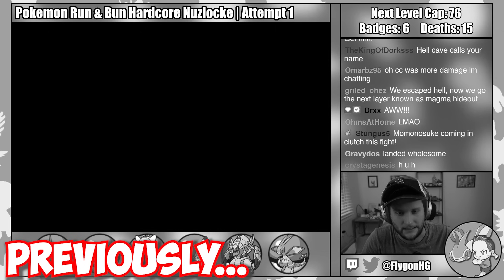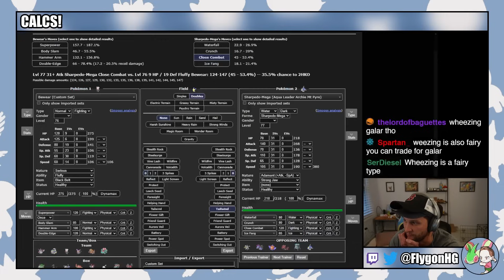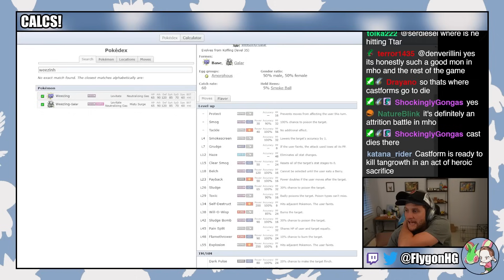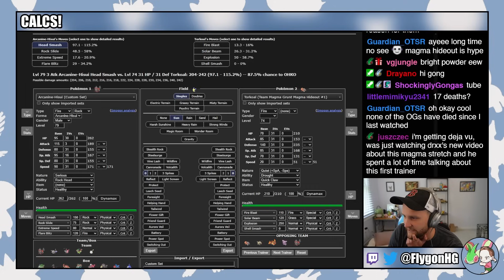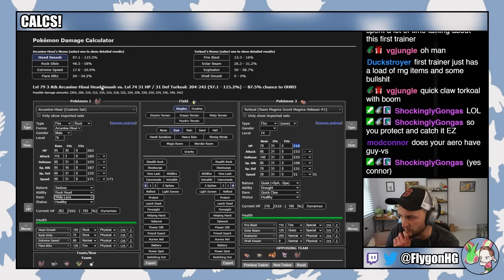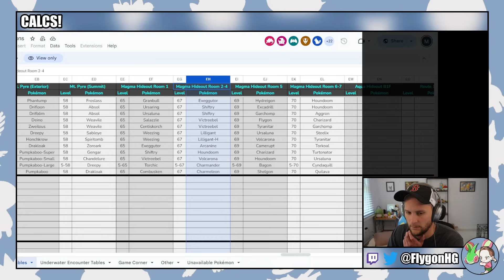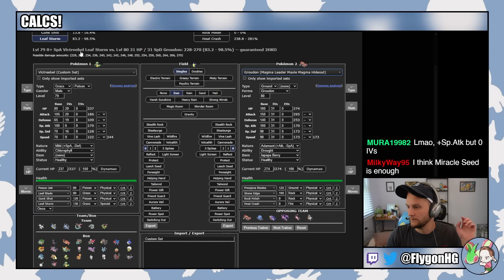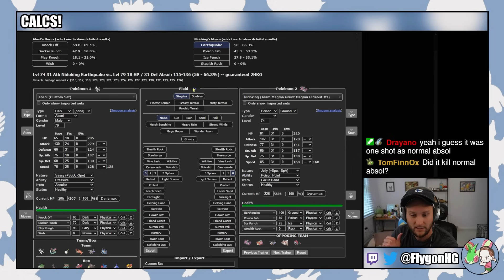Droping Draco Meteors Everywhere in Magma Hideout - Run & Bun Hardcore Nuzlocke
Pokémon Run & Bun Hardcore Nuzlocke - #39 - Originally Streamed 7/4/24

Pokémon Run & Bun is at it's core a difficulty hack of Emerald, created by dekzeh. It is hard.

Normal Nuzlocke Ruleset:
1. Fainting = Death
2. Can only catch the first Pokémon I find on each Route.
3. Nickname Pokémon

Hardcore Nuzlocke Ruleset:
4. No items in battle (held items okay)
5. No leveling past the next gym leader/E4 (at the START of the battle)
6. Play on "Set" battle mode

Extra Rules:
7. EVs are turned OFF